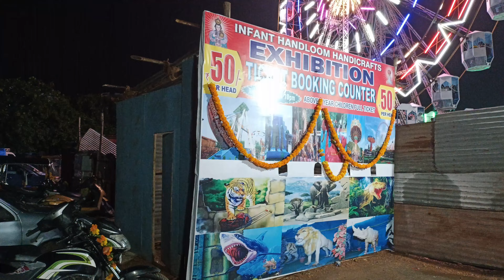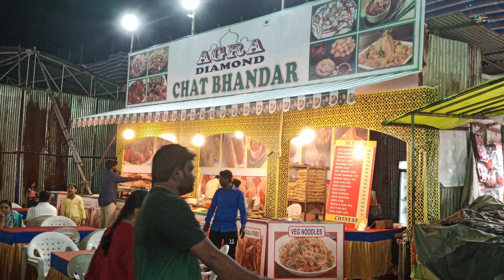Exhibition Near Idpl || Handloom Exhibition At Idpl Balanagar || Anuj Ke Vlogs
hiii guys welcome To Anuj Ke vlogs
we visited exhibition
near Idpl
Balanagar route chintal